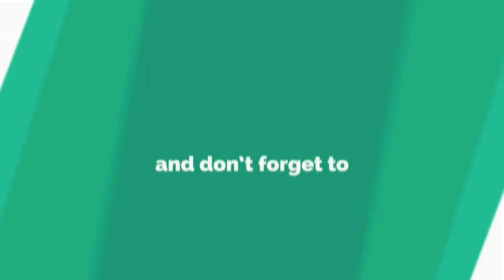June 14, 2023ಶಾಸಕ ನಾಡಗೌಡರಿಗೆ ಪತ್ರಕರ್ತರ ಮನವಿ MLAAppajiCSNadagouda